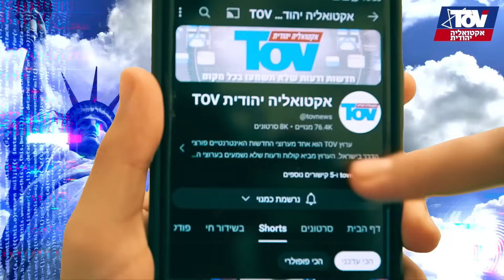אלדד יניב בתשובה מפתיעה: במבט לאחור, מה היה משנה מעברו ומפעילותו אם היה יכול?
*כותרות הראיון:*

4710 אלעזר שטרום אלדד יניב- הקונספציה

תמונה: מרים אלסטר פלאש 90